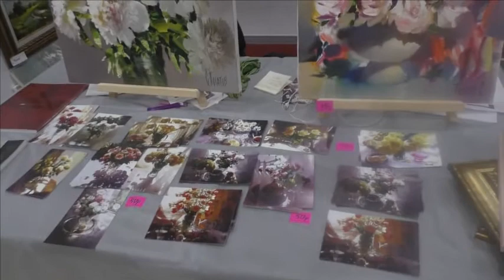Арт-Ростов 2019. ДонЭкспоцентр. Сергей Потапов г. Санкт - Петербург.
Сергей Потапов г.Санкт-Петербург